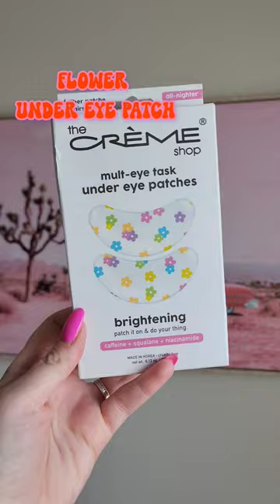Cute Barbie & self care finds!